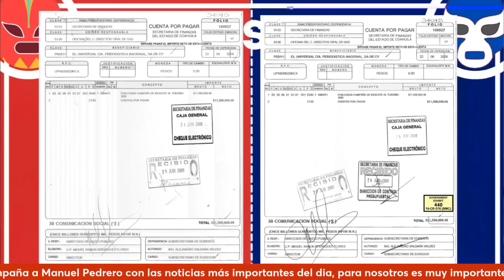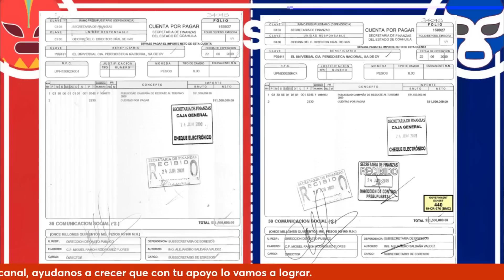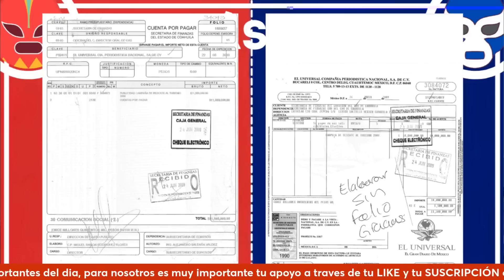¡BOMBA! Revelan los sobornos de García Luna a Él Universal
-MI LIBRO LA ERA DEL POLÍTICO:

🔴Compra mi libro LAERADELPOLITICO en su formato físico

🔴Compra mi libro LAERADELPOLITICO en su formato digital